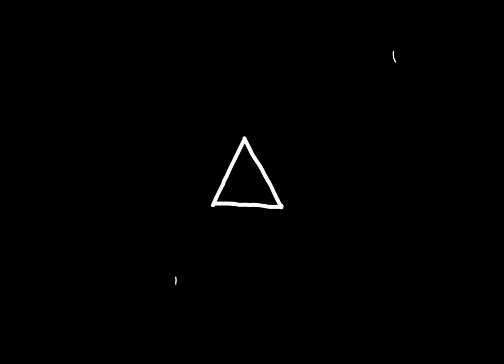Aleksander McKenzie - Animation soundtrack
Soundtrack created for student animation in collaboration with the School of the Arts and Media. Created as part of the Sonic Arts stream at UNSW.